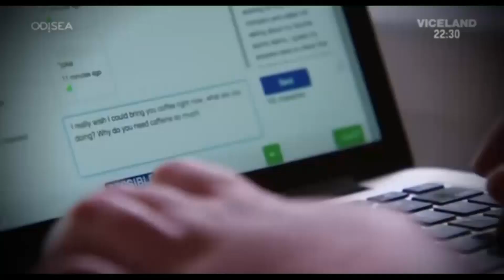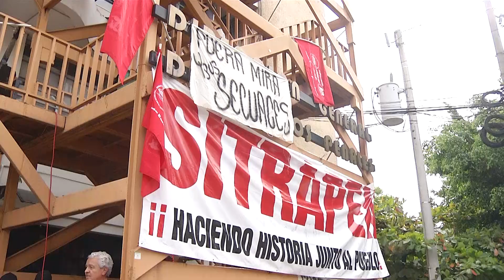Director de Centros Penales niega violaciones a derechos humanos de reclusos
El Director de Centros Penales y Viceministro de Justicia, Osiris Luna Meza, negó las acusaciones sobre la supuesta vulneración de los derechos de los privados de libertad.